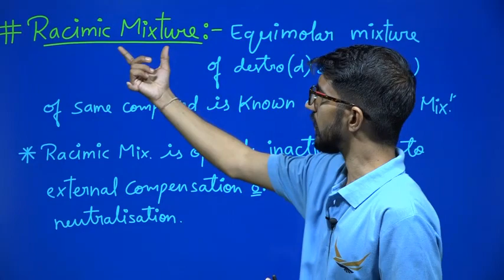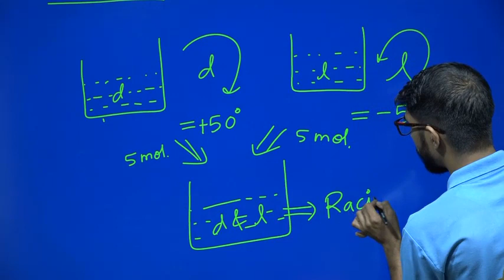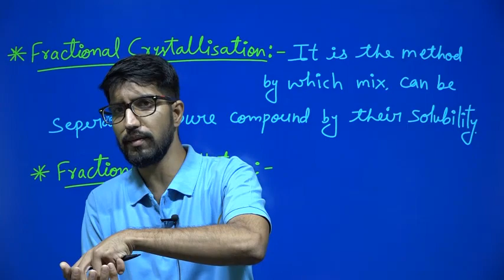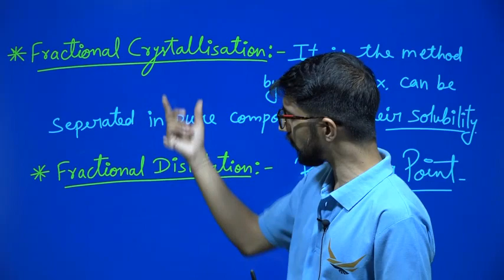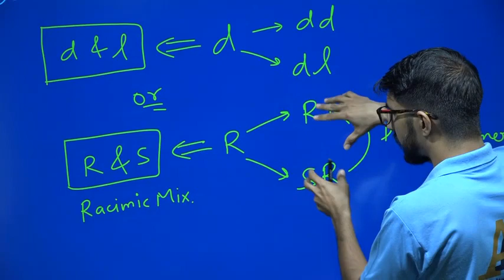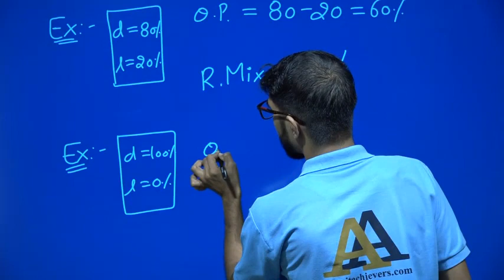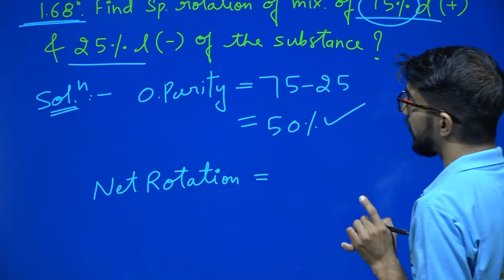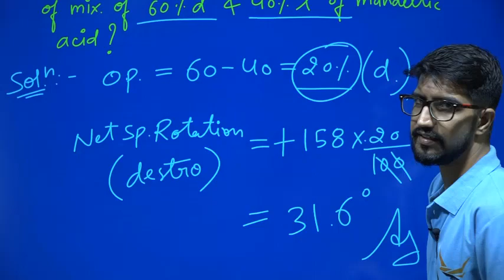Racemic Mixture & Optical Purity || by Brijesh Rajan Sir (Ex-FIITJEE Faculty) I JEE, NEET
topics covered:- Racemic mixture, optical purity, Enantiomeric Excess with Questions,  Fractional Crystallisation, Fractional Distillation.